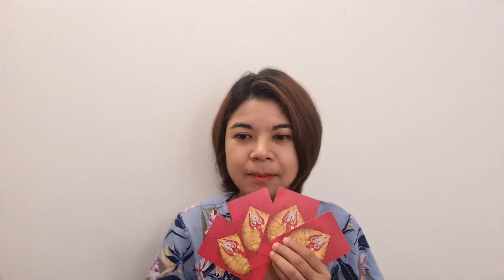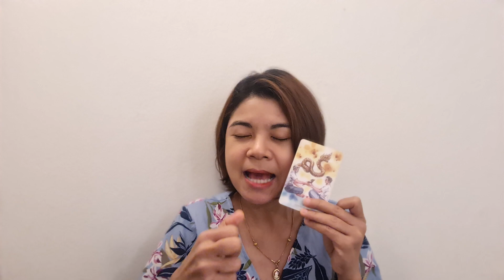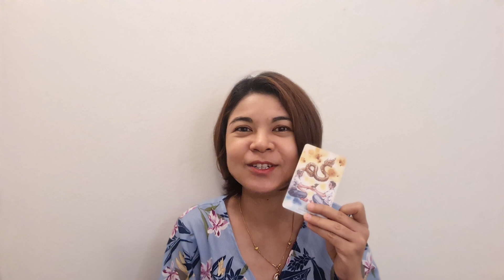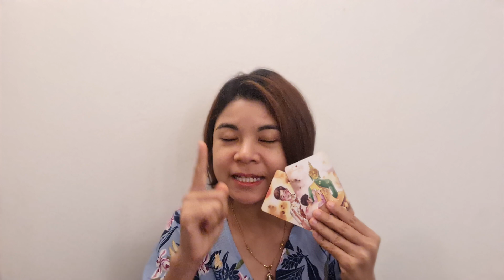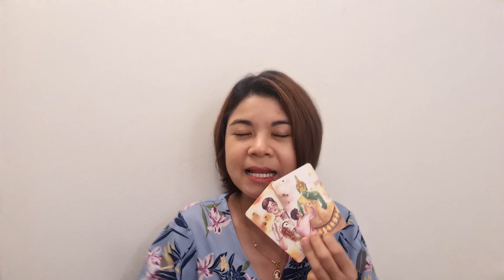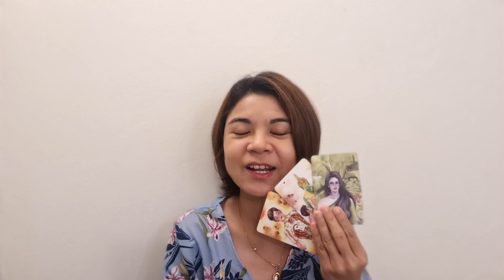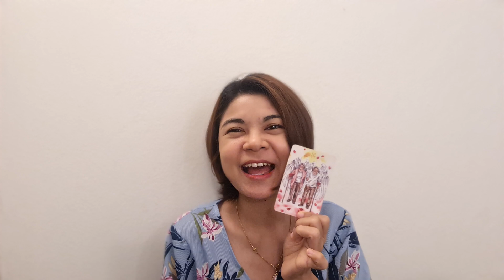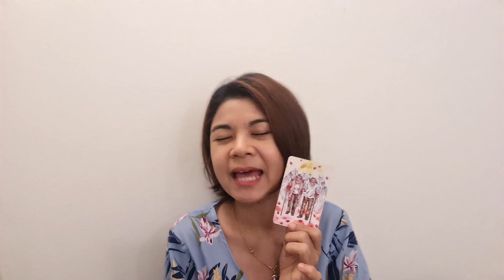EP.1149 ข่าวดีประจำสัปดาห์ 26ส.ค.-1ก.ย.67 |Pick a Card| ‎‎‎‎‎‎‎‎‎‎‎‎‎‎‎‎‎‎‎‎‎‎‎‎‎‎@AumTharinee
@AumTharinee ดวง ดวงวันเกิด ข่าวดี ดวงประจำสัปดาห์ 26 ส.ค. - 1 ก.ย. 67

FB fanpage : Aum Tharinee - แม่หมออั้มธรรมะธาโรต์

หมายเหตุ:
1. คลิปทั้งหมดเป็น General Reading ไม่ได้เฉพาะเจาะจงบุคคลใดบุคคลหนึ่ง อาจจะมีตรงบ้างไม่ตรงบ้าง เป็นปกตินะคะ ทำเป็นวิทยาทาน เพื่อช่วยให้ท่านมองเห็นทางออกและมีทัศนคติที่ดีในการดำเนินชีวิต การอ่านไพ่เป็นเพียงแนวทาง เป็นแผนที่ชีวิตสุดท้ายแล้วชีวิตจะเป็นอย่างไรคุณเป็นผู้กำหนดและเลือกเองนะคะ โปรดใช้วิจารณญาณในการรับชมค่ะ
2. คลิปทั้งหมดมีลิขสิทธิ์ ไม่อนุญาตให้นำไปใช้ แต่สามารถแชร์จาก Official Channel ของ Aum Tharinee ได้ค่ะ
3. ในการอ่านไพ่แบบราศีและลัคนาราศี ถ้าอ่านผสมกันจะชัดเจนขึ้นนะคะ
ราศีธนู : ตั้งแต่ 16 ธันวาคม – 14 มกราคม
ราศีมังกร : ตั้งแต่ 15 มกราคม – 12 กุมภาพันธ์
ราศีกุมภ์ : ตั้งแต่ 13 กุมภาพันธ์ – 14 มีนาคม
ราศีมีน : ตั้งแต่ 15 มีนาคม – 12 เมษายน
ราศีเมษ : ตั้งแต่ 13 เมษายน ถึง 14 พฤษภาคม
ราศีพฤษภ : ตั้งแต่ 15 พฤษภาคม – 14 มิถุนายน
ราศีเมถุน : ตั้งแต่ 15 มิถุนายน – 14 กรกฎาคม
ราศีกรกฎ : ตั้งแต่ 15 กรกฎาคม – 15 สิงหาคม
ราศีสิงห์ : ตั้งแต่ 16 สิงหาคม – 16 กันยายน
ราศีกันย์ : ตั้งแต่ 17 กันยายน – 16 ตุลาคม
ราศีตุลย์ : ตั้งแต่ 17 ตุลาคม – 15 พฤศจิกายน
ราศีพิจิก : ตั้งแต่ 16 พฤศจิกายน – 15 ธันวาคม